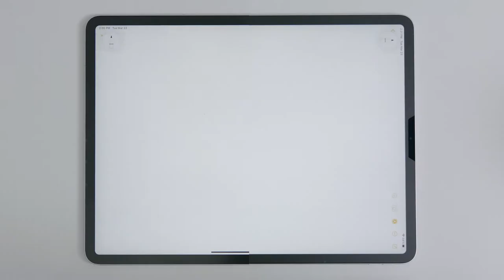Paper Shield™ Paperlike Film [Promo Video]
Paper Shield™ is a Paperlike Film manufactured in South Korea by S4M.
Upgrade the way you use your stylus on your tablet device! With the newly developed premium-grade, anti-glare film using micropatterning and not the usual nano-beads, Paper Shield boasts a smoother texture and finish without any sparkling effects like competitors!